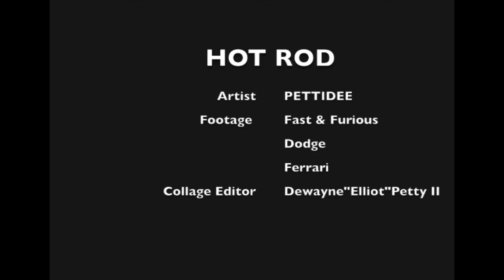PETTIDEE - HOT ROD (Action Sequence)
DISCLAMER: We do not own movie footage
purchase: "Fate Of The Furious" on iTunes

written & produced by: D.Petty Sr
Lyric video by D.Petty II

Hot Rod { Lyrics
Hod Rod

Wax onWax off
We go hard y'all baby booty soft
The struggle real the game change
My Folk in prison a mental chain gang
And they don't get the picture unless it's IG
And you can get shot reaching for your ID
Young black males endangered species
We entertain ya still treated like feces
We run a muck we blowing cash
What is it all worth booty trash
We on that willie lynch no need to hang us
We got life twisted like gang banger fangers

Imma all chrome big Block Hot Rod
Bounce on them burning rubber down the boulevard
Completely restored
All New parts
Hot Rods on your mark
I Rep Hard

I rep rep
I rep Hard
I rep rep hard
Imma HotRod

I rep rep
I rep Hard
Imma Hot Rod

One and two ain't nothing if you ain't with God though
On my feet feed the streets when it's hard though
Lead my people like Moses against the odds though
Flip game break chains and the monkey bars
Pzilla Gorilla aka Hot Rod

I promise to tell the truth hand on the good book
About the King business burning rubber round a rook
Im on my San Andreas all these others getting shook
Ain't gotta eat what they serving you in the kitchen with the cook
Never making the team if you aint bout getting dirty
Running though trouble like I'm in the Kentucky durby
I'm Makaveli Loud know nothing but going hard
In the whip hanging out da window yelling I Rep hard
Imma Hot Rod

Bounce on'em burning rubber down da boulevard
Completely restored
All New parts
Hot Rods on ya mark
I Rep Hard

I rep rep
I rep Hard
Imma Hot Rod

I rep rep
I rep Hard
Imma Hot Rod

Hot Rod

Completely restored
All New parts
I Rep Hard